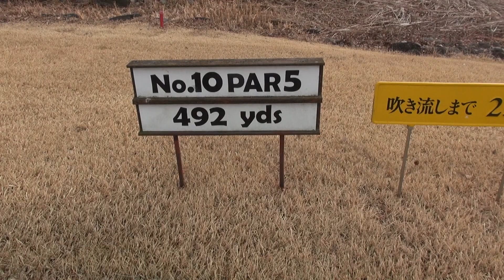アマチュア必見 プロが教えるコースマネジメント そして練習しすぎたひなこちゃんに悲劇が襲う！【吉川桃のラウンドレッスン前編】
青森女子ゴルフ部　吉川桃プロとラウンドレッスン前編

吉川プロとＧ７カントリ―倶楽部で３ホール限定のラウンドレッスン開始。
プロが教えるコースマネジメントとは？
そして頑張り屋の日菜子ちゃんに悲劇が襲う！